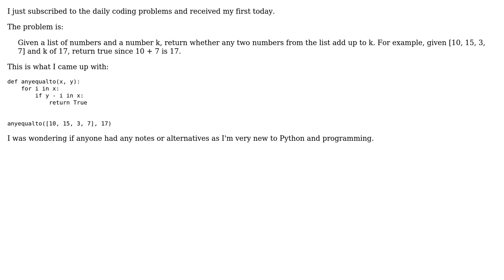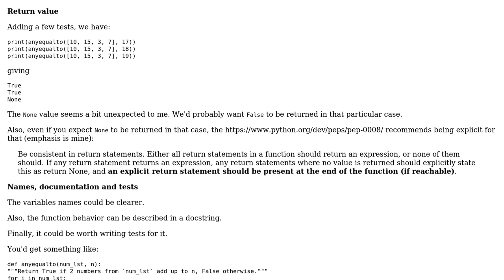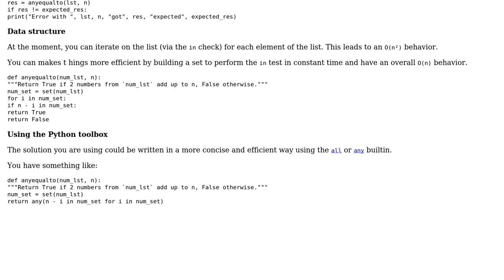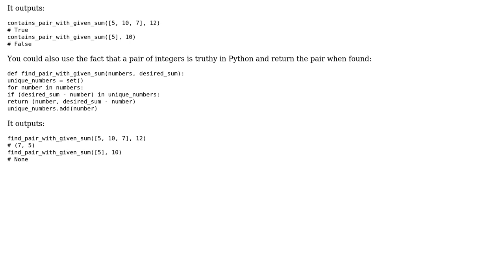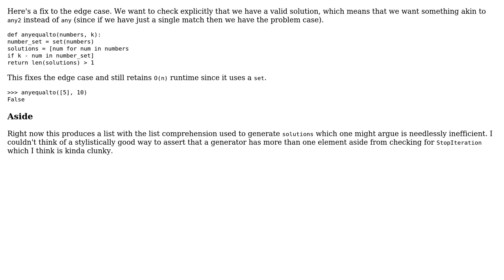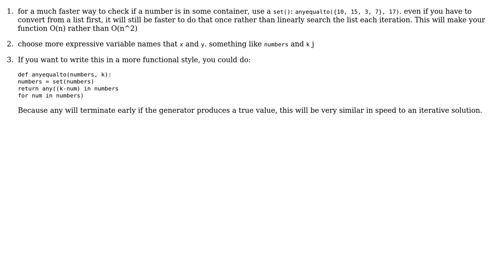Code Review: If any two items in a list is equal to a given number (6 Solutions!!)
Code Review: If any two items in a list is equal to a given number

With thanks & praise to God, and with thanks to the many people who have made this project possible! | Content (except music & images) licensed under CC BY-SA | Music | Images & others | With thanks to user Toby Speight user SylvainD user SimonJ user Peter user Eric Duminil user cole user Ben Jaguar Marshall user 200_success and the Stack Exchange Network Trademarks are property of their respective owners. You are responsible for your own actions.